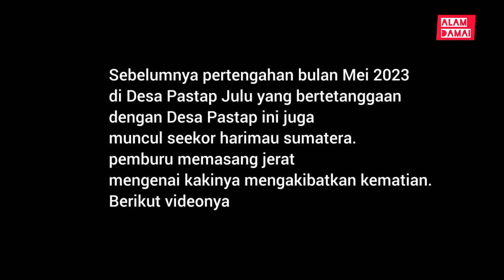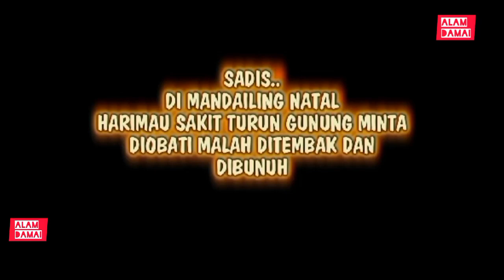konflik harimau sumatera.... berburu mangsa di Batang gadis